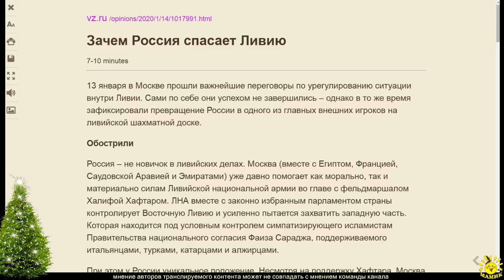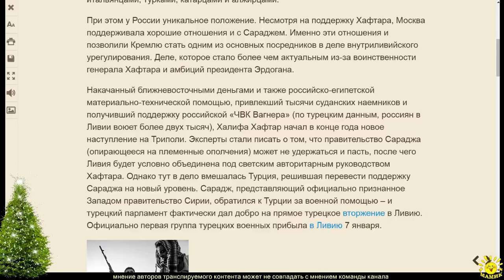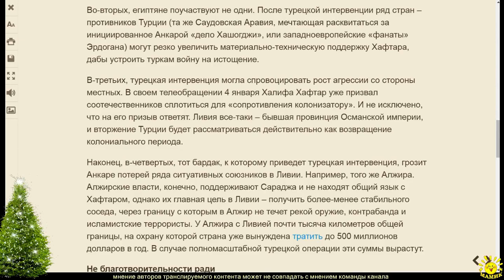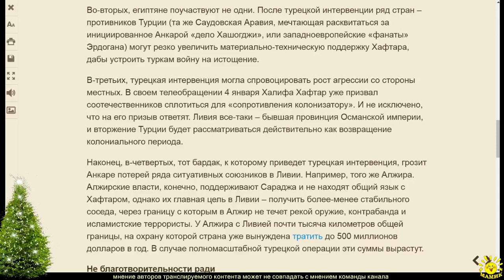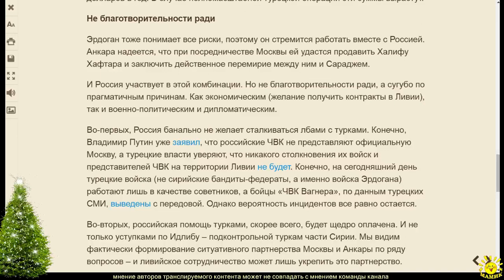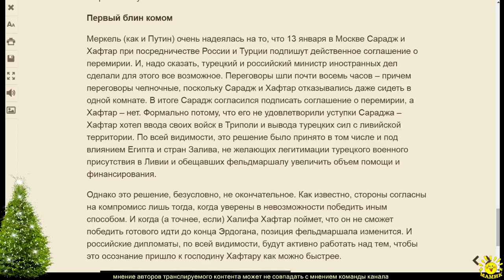Г. Мирзоян. Зачем Россия спасает Ливию